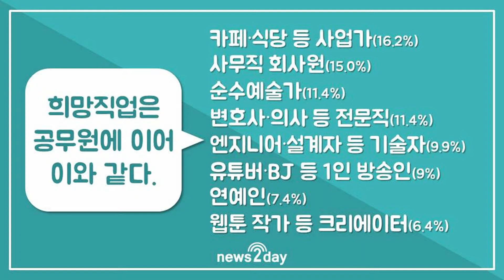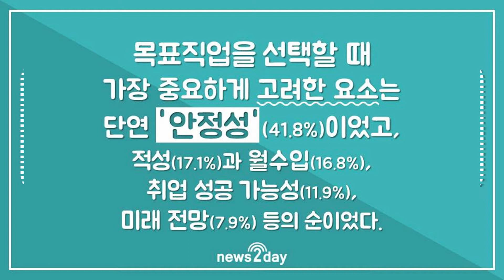[뉴스투데이 카드뉴스] 공무원 되고 싶지만.. 현실은 사무직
우리나라 직장인들 75%가 희망하는 직업과 목표직업이 다른 것으로 나타났다.

30일 구인·구직 매칭플랫폼 사람인에 따르면 최근 성인 1143명을 대상으로 직업 선호도에 대해 조사한 결과 현실과 무관하게 갖고 싶은 직장으로는 ‘공무원·공공기관 종사자’를 꼽은 응답자가 전체의 26.7%(복수응답)로 가장 많았지만, 현실을 고려해 목표를 설정한 직업으로는 전체의 49.5%가 ‘사무직 회사원’이라고 밝혔다.

희망직업과 목표직업을 선택할 때 가장 중요하게 고려한 요소는 ‘안정성’(41.8%)이 가장 높아 고용 안정성을 중시하는 풍토를 엿보게 했다.